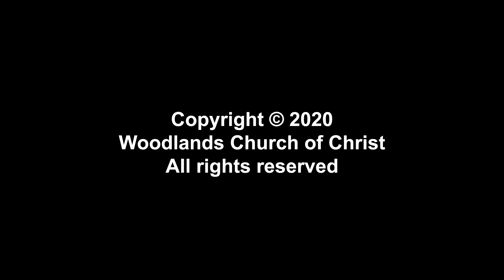Dom Hooton: Search Me and Lead Me in the Everlasting Way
"Search Me and Lead Me in the Everlasting Way" was presented by Don Hooton during worship service at the Woodlands Church of Christ in Shenandoah, TX on October 4, 2020.